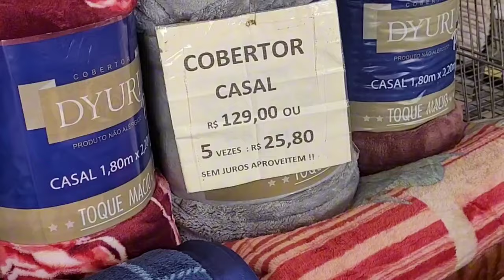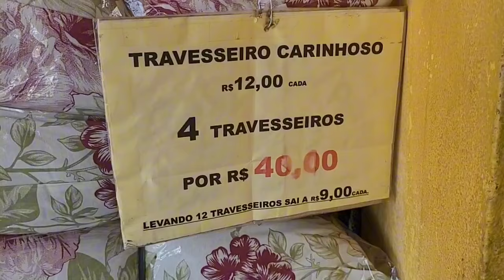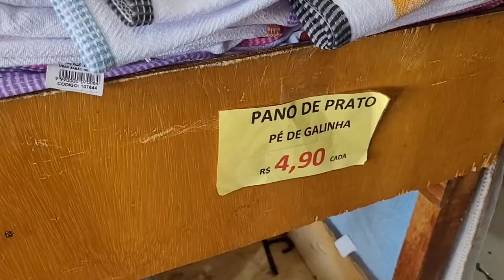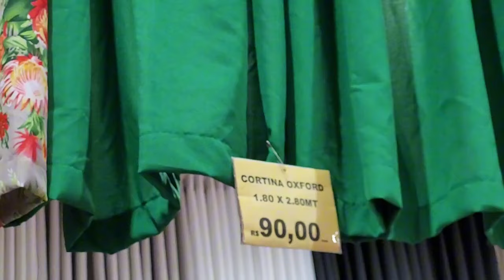Aparecida/Essa loja tem de tudo p/ sua casa 🏠 😀